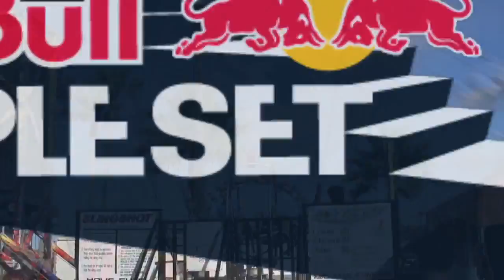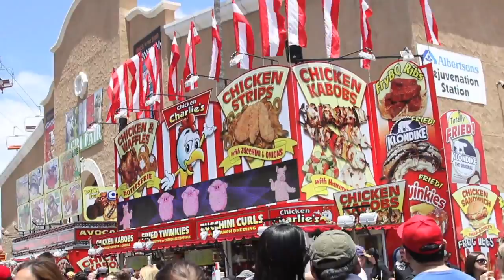Redbull Triple Set Challenge (SKATEBOARDING 2011)